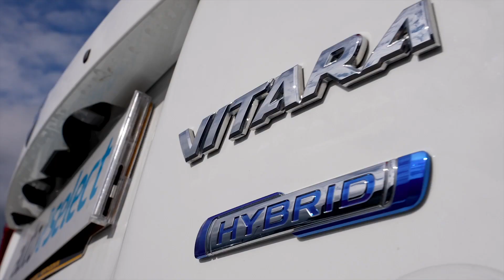Suzuki Vitara 1.4 Boosterjet 48V Hybrid SZ5 5dr Auto | Shelbourne Motors AutoSelect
Here we have the truly great Suzuki Vitara 1.4 Boosterjet 48V Hybrid SZ5 5dr Auto.

This car comes equipped with:

4.2-Inch Colour LCD display with Apple CarPlay/Android Auto
Electric heated door mirrors
Hill hold control
Half Leather and Suede upholstery